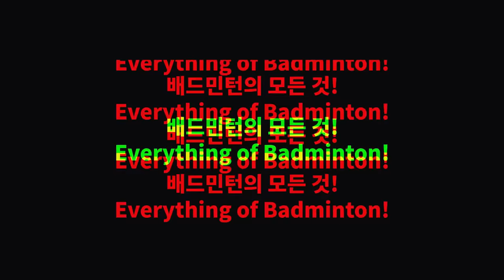디테일로 경기 장악?! 파워보다는 코스, 스트록 퀄리티